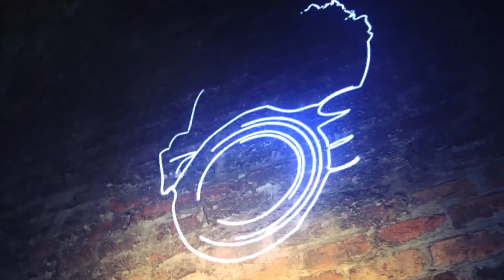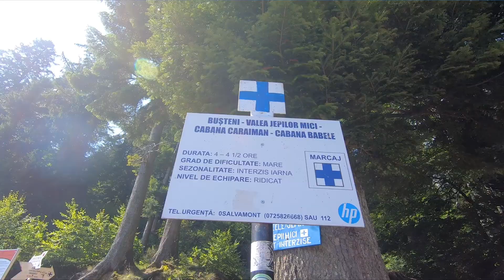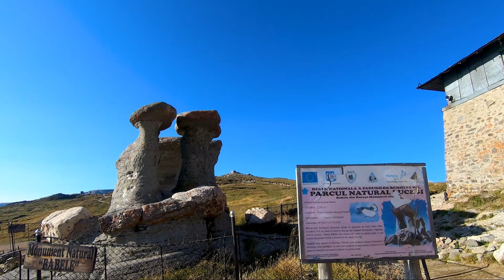Zbor cu ELICOPTERUL | Crucea Caraiman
Cine isi permite se respecta. Cu ce ai prefera sa urci pana la cruce, pe jos sau cu elicopterul?